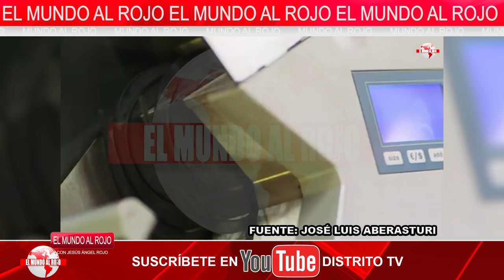EMR: ¡LA TERCERA REPÚBLICA YA ESTÁ AQUÍ!, EL TÁNDEM SÁNCHEZ E IGLESIAS HAN COLONIZADO EL PODER